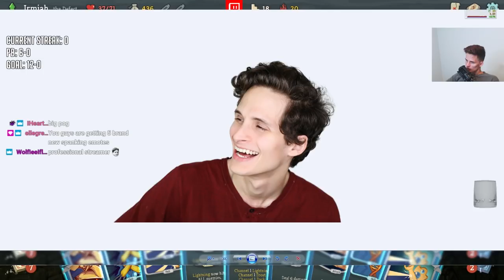This Combo Is Too Strong | Defect Ascension 20 | Slay the Spire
In this Ascension 20 Defect run, we have a nice time climbing act 2 and act 3, end up getting a disgustingly good shop (perhaps understatement), then have an OP combo to make heart an easy fight. Enjoy!